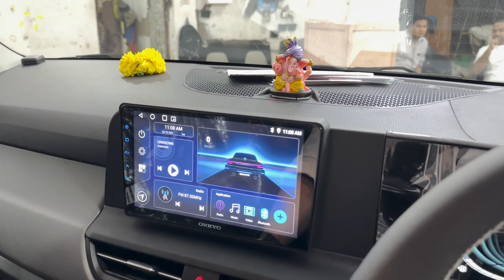ALL VARIETIES OF KIA SELTOS & CARENS ALLOYS NOW AVAILABLE | 16,17,18 INCH GENUINE ALLOYS 📞